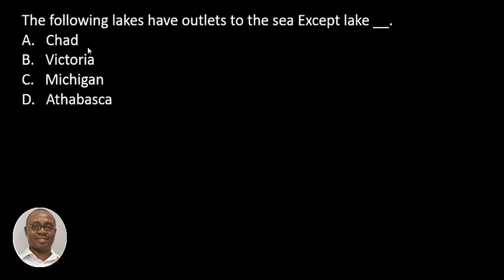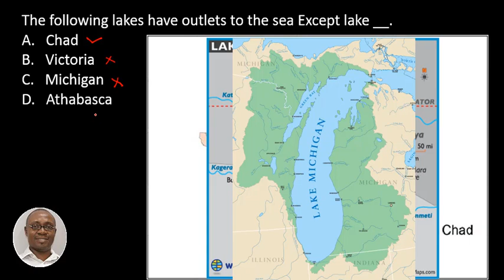Q4 Lake and outlets | JAMB Geography Past Questions and Answers 2017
The following lakes have outlets to the sea Except lake_
A. Chad
B. Victoria

Check out the playlist for other WASSCE and JAMB past questions and answers given below;

Mathematics WAEC WASSCE Exam Past Questions and Answers 2019

C. Michigan
D. Athabasc